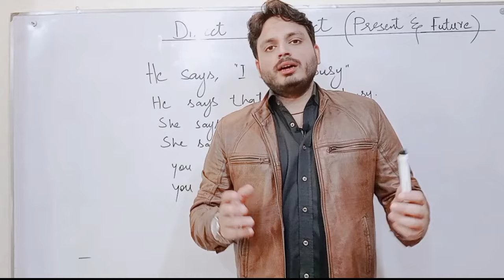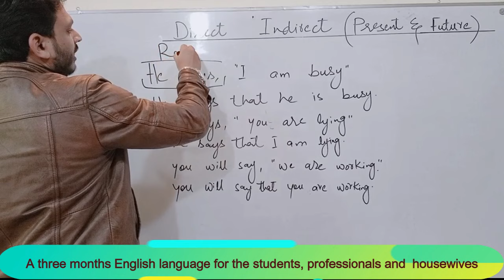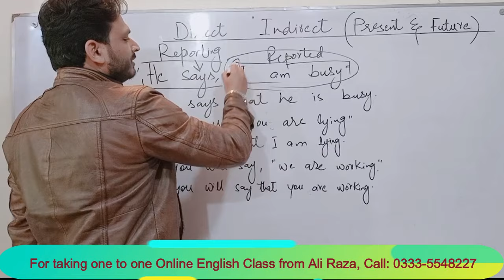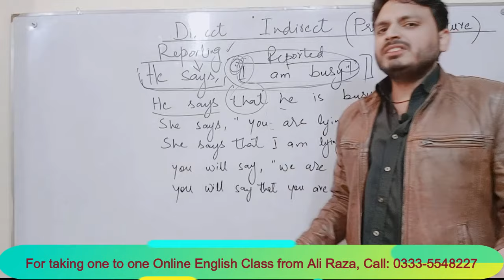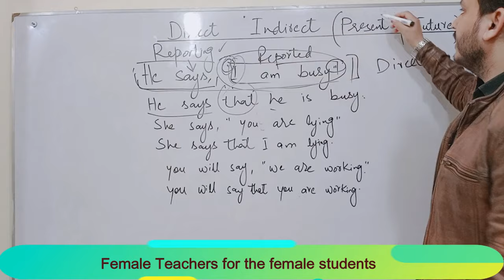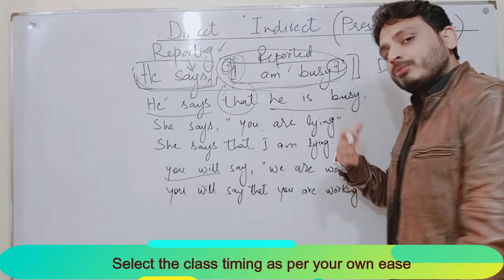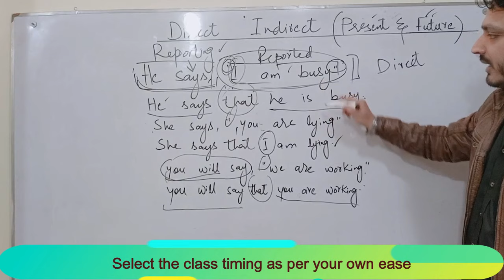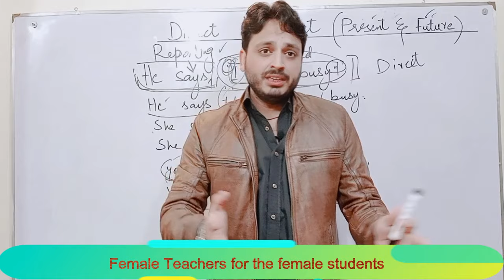Direct Indirect (Reporting Speech Present/Future) | PART 1 | By Syed Ali Raza Kazmi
--For taking one to online English Class from Ali Raza Kazmi